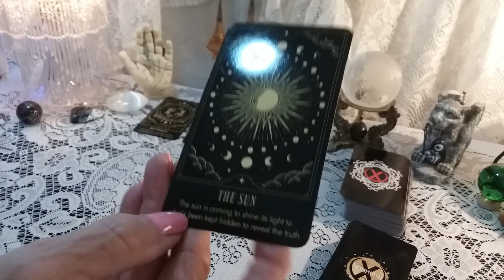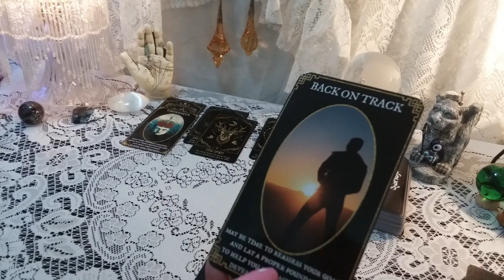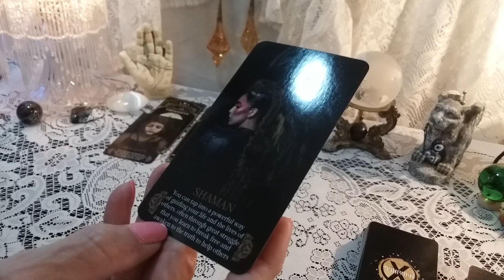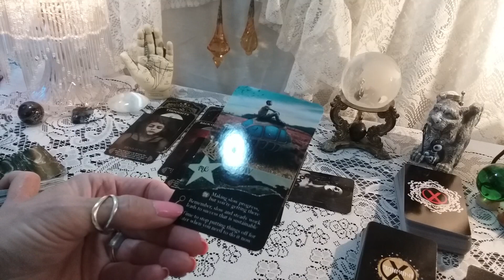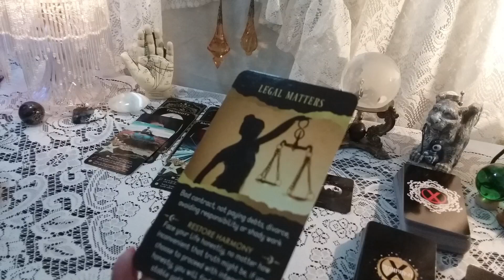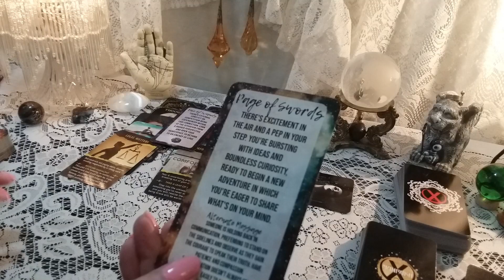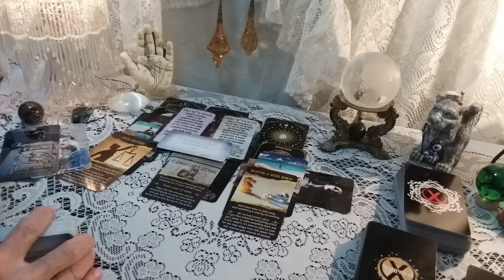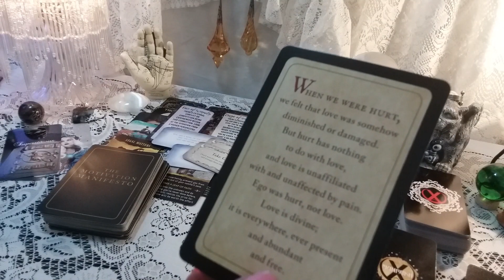♓ Pisces 🔮 Oracle Reading For February 19th - 25th 2024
Decks Used In This Reading:
*Tarot In Translation
*Sacred Karmic Shadow Work Oracle
*Star Light Messages
*Angel Whispers

call 988

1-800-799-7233 (SAFE) or  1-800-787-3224 (TTY)